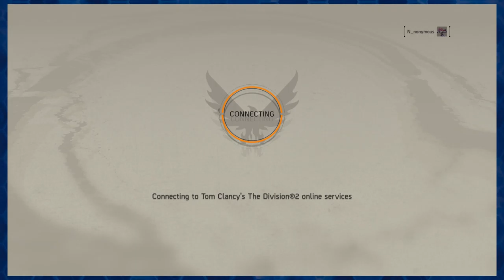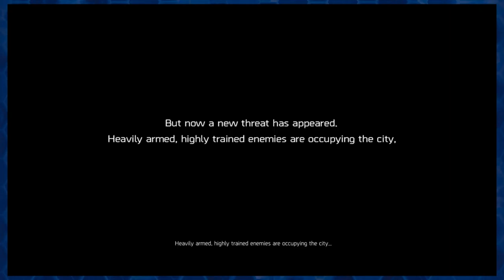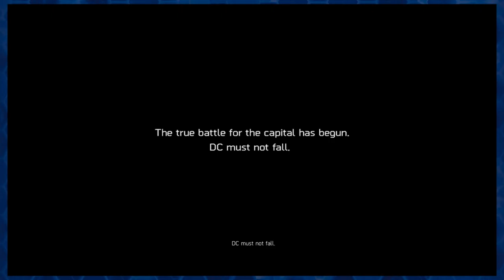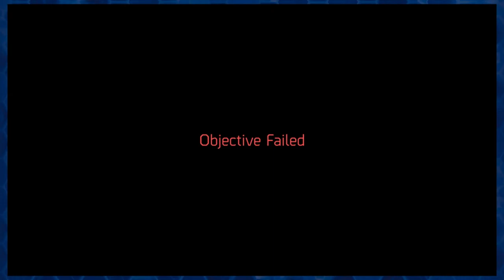NZero Twitch VOD - The Division 2 BETA (3/1/19)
Music
Outro: Castle Room by ZAQ